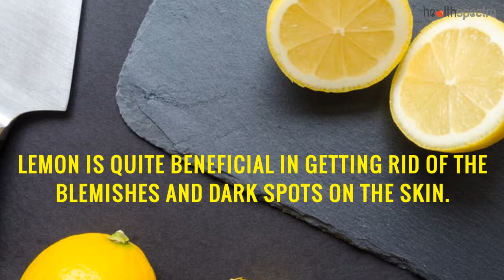10 Ways To Use Lemon Juice For Dark Spots Treatment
10 Ways To Use Lemon Juice For Dark Spots Treatment

Lemon is known for its beneficial nutrients.

Jam packed with Vitamin C and antioxidants, lemon is beneficial not just for overall health but boosts skin health too.

Does lemon help with reducing dark spots?

Lemon is quite beneficial in getting rid of the blemishes and dark spots on the skin.

1-Lemon Juice by itself - As mentioned before, lemon juice actually does aid in mildly bleaching the skin and breaking down the excess melanin, thus reducing dark spots.

2-Lemon Juice and Turmeric - The turmeric has antiseptic properties which prevent the induction of acne and pimples and the lemon juice helps in lightening the appearance of the dark spots.

3-Lemon Juice and Baking Soda - The pH balancing properties of the baking soda helps get rid of the appearance of the dark spots and even prevents the induction of acne. Lemon juice complements the process further.

4-Lemon Juice and Coconut Oil - Both lemon juice and coconut oil are loaded with beneficial antioxidant properties which prevents free radical damage to get rid of dark spots. Coconut oil also helps moisturize the skin.

5-Lemon Juice and Honey - The antimicrobial properties of honey prevent acne and pimples while the antioxidant properties of lemon help lighten the dark spots. Honey repairs skin damage too.

6-Lemon Juice and Apple Cider Vinegar - The combination of antioxidant, antimicrobial as well as skin lightening properties help in getting rid of the blemishes and the uneven skin tone

7-Lemon Juice and Parsley - Both lemon and parsley have beneficial antioxidant properties along with effective skin lightening properties which help in getting rid of the dark spots on the face and skin

8-Lemon juice and Potato - The skin bleaching properties of the lemon juice as well as the antioxidant properties of the potatoes aid in getting rid of the dark spots on the skin

9-Lemon Juice and Yogurt - The enzymes in the yogurt helps cleanse the skin and the mild skin bleaching and antioxidant properties of the lemon help in getting rid of the dark spots and blemishes

10-Lemon Juice and Tomato - The presence of lycopene and beta-carotene in the tomatoes along with the skin lightening properties of the lemon juice combined help in reducing the dark spots

So, which one of these lemon juice remedies are you going to use?